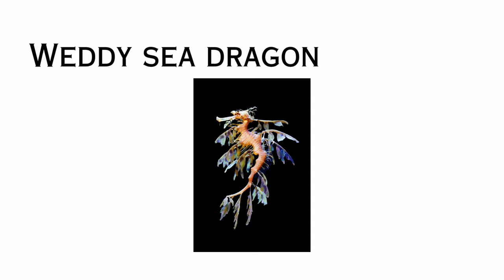Sea animals for kids Part - 2 / Learn aquatic animals name in english - Sea animals video